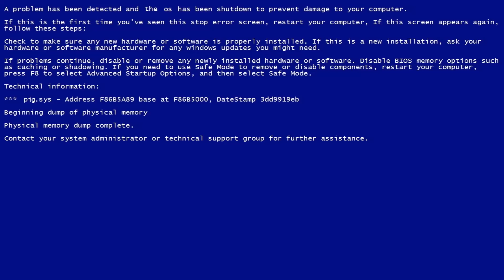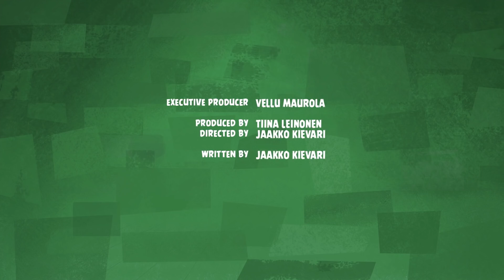Angry Birds Fun Game Coding | Functions - S1 Ep10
Functions are like tasks for a computer, just like tasks that your parents might give you…

Angry Birds Fun Game Coding is a 12-part series that combines all-new Angry Birds animation with insightful instructions from tech-savvy Rovio employees, aimed at introducing audiences to fun and basic coding skills that make Angry Birds games so popular. A must for anyone who wants to know how these fun games are made!